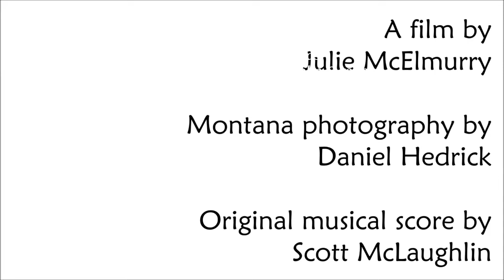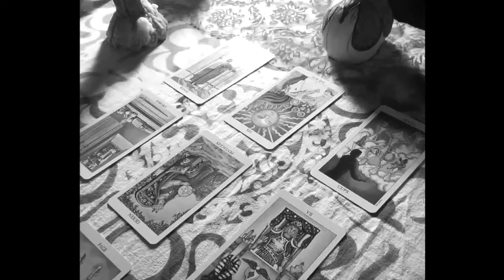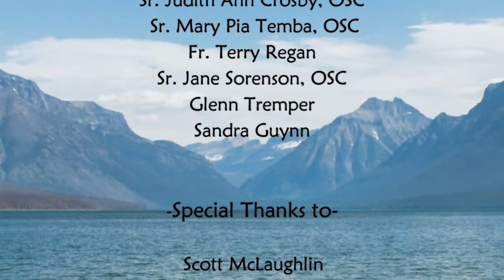Scott McLaughlin Music Showreel 2019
This is my music showreel. It is a bit out of date (and too long), but gives you an indication of my music composition style.To hear more , go